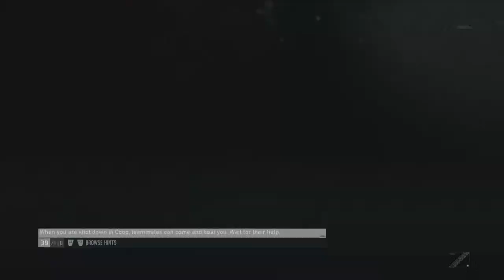Operation Burnt Buzzard